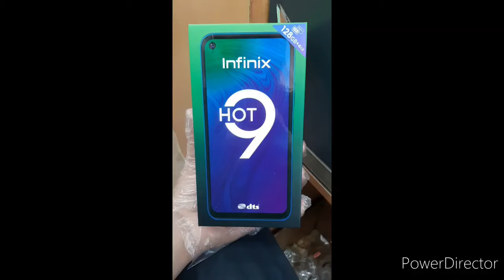Infinix Hot 9 price in pakistan Quetta price RS, 27475 4GB Ram 128 GB memory